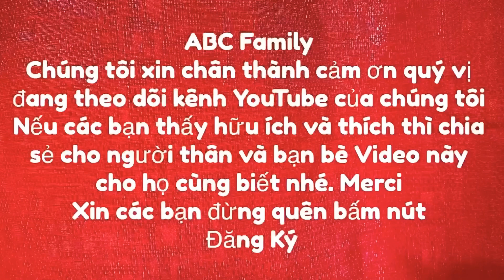Dạo phố ngắm cảnh ngắm hoa ( walking around watching the flowers)| pour ABC Family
Chào các bạn !!! hello all
Hôm nay mình dạo phố xem phong cảnh và ngắm hoa mùa Xuân, chúc các bạn xem Video vui và thư giản.
Cám ơn các bạn xem Video và ủng hộ mình trong suốt thời gian qua